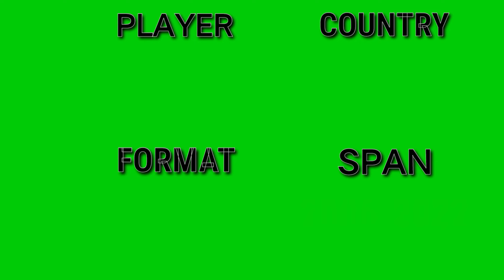2022 में संन्यास लेने वाले क्रिकेटरों की पूरी सूची | complete list of cricketers who retired in 2022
complete list of cricketers who retired in 2022
2022 में संन्यास लेने वाले क्रिकेटरों की पूरी सूची
Player
M Hafeez
D Gunathilaka
Chris Morris
Tim Bresnan
Suranga Lakmal
Ross Taylor
Hamish Bennett
Kieron Pollard
Pieter Seelaar
Eoin Morgan
Denesh Ramdin
Ben Stokes
Lendl Simmons
Country
Pakistan
Sri Lanka
South Africa
England
Sri Lanka
New Zealand
West Indies
Netherlands
Format
Span
2003
2022
Test
ODI
T20
T20I
2017
2012
2006
2009
2010
2007
2006
2005
2019
2011
2021
2022 में संन्यास लेने वाले क्रिकेटरों की पूरी सूची खिलाड़ी
एम हफीज
डी गुनाथिलका
क्रिस मॉरिस
टिम ब्रेसनन
सुरंगा लकमल
रॉस टेलर
हामिश बेनेट
कीरोन पोलार्ड
पीटर सीलार
इयोन मॉर्गन
दिनेश रामदीन
बेन स्टोक्स
लेंडल सिमंस
देश
पाकिस्तान
श्रीलंका
दक्षिण अफ्रीका
इंग्लैंड
न्यूजीलैंड
वेस्टइंडीज
नीदरलैंड
प्रारूप
अवधि 2003
 सभी
परीक्षण
एकदिवसीय
2017
2012
2006
2009
2010
2007
2019
2011
2021